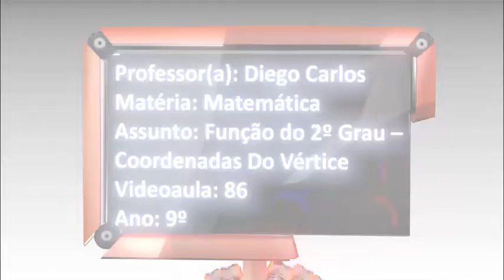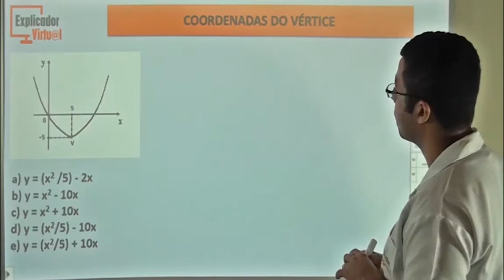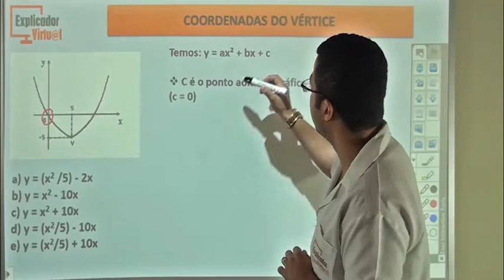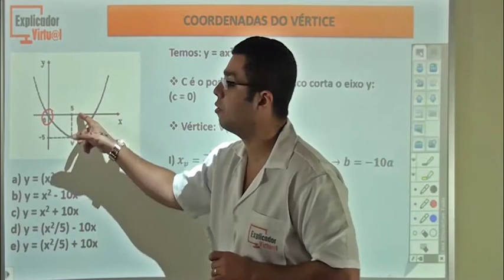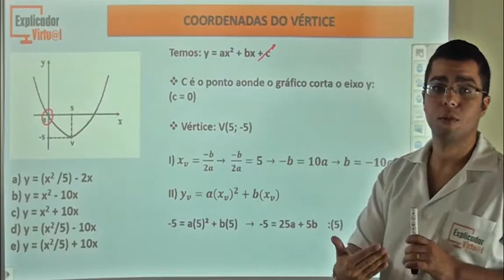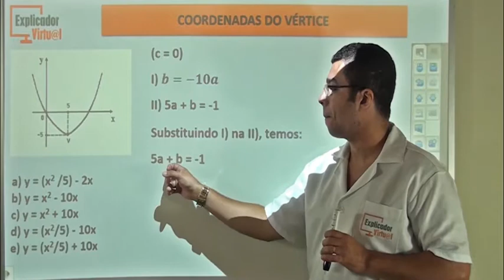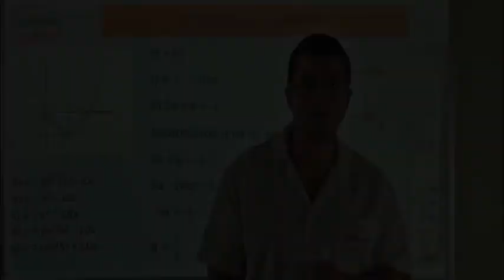Função do 2º grau - Coordenadas do vértice - Matemática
Descrição da Aula:

Matéria: Matemática

Assunto: Função do 2º grau-coordenadas do vértice; exercício

Professor: Diego

Aula: 86

Ano: 9º